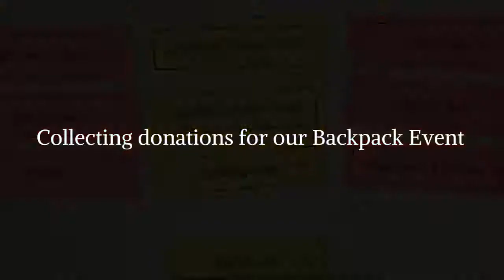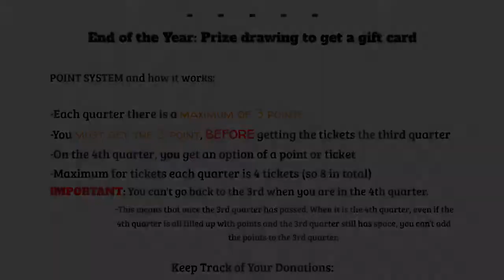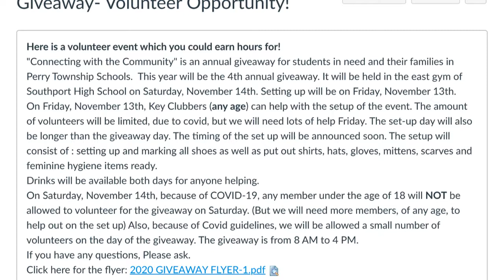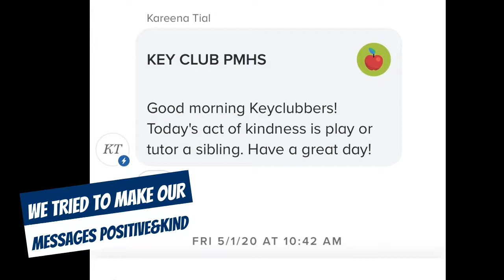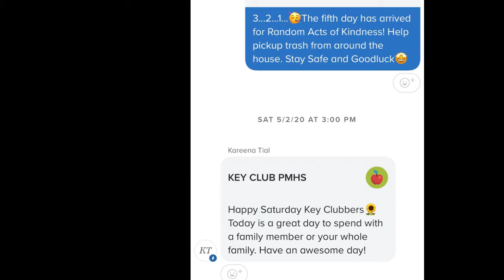Perry Meridian Key Club 20 21 in review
Perry Meridian High School Indiana district Key Club 20-21 Year in Review